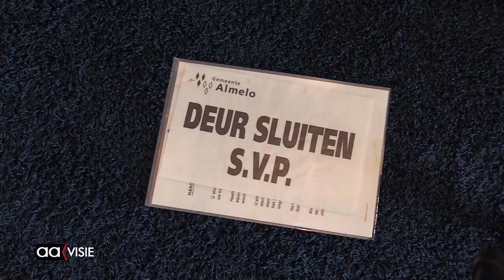Verkiezingen voor Tweede Kamer coronaproof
Coronaproof: dat zijn de verkiezingen die in Almelo voor de Tweede Kamer in maart worden gehouden. Volgens Rudy van der Linde, beleidsmedewerker Burgerzaken, zijn er optimale coronamaatregelen in en rond de stemhokjes op de 34 stemlocaties genomen.